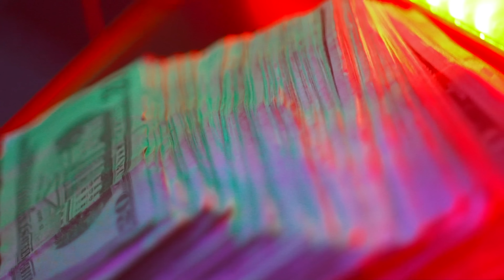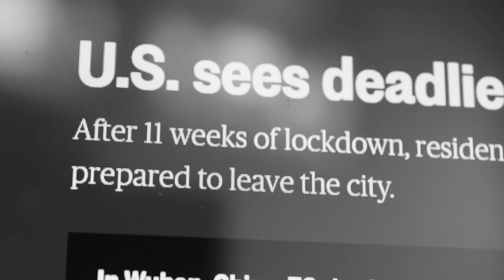TALI GOYA - DE ACERO (VIDEO OFFICIAL )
TALI GOYA EL REY DEL NORTE 🐯TigerGang

"Plataformas De Musica"